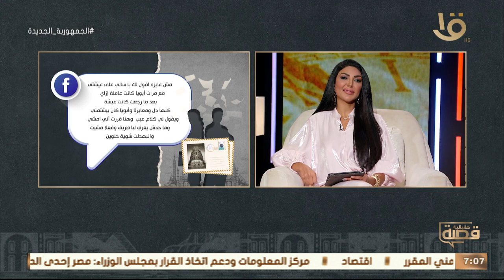“ بقالي 5 سنين نفسي أقول لأهلي على مكاني وخايفة يقتلوني “ اعرف حكاية هدى من سالي عبد السلام 😱👇🏻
جرس إنذار لاي أب بنته سابته🚨🚨.. “ بقالي 5 سنين نفسي أقول لأهلي على مكاني وخايفة يقتلوني “ اعرف حكاية هدى من سالي عبد السلام 😱👇🏻